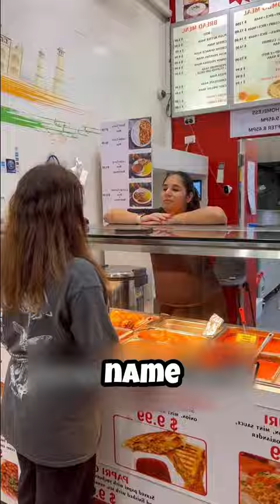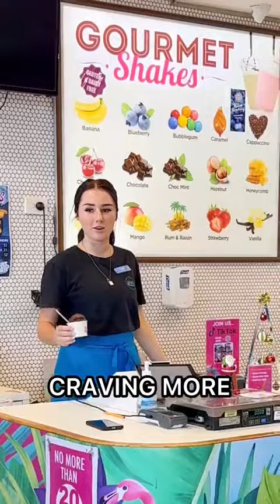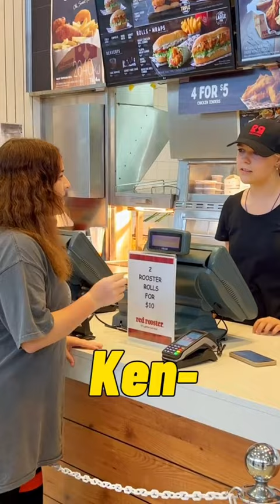They Really Fall For This! 😂